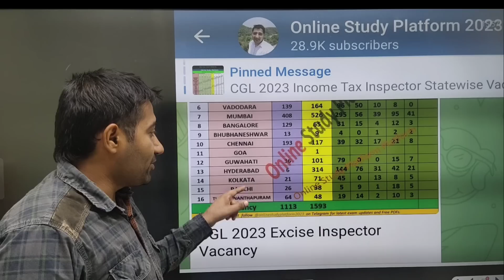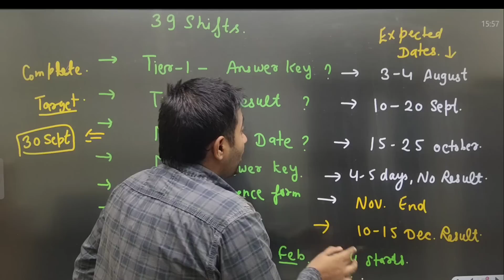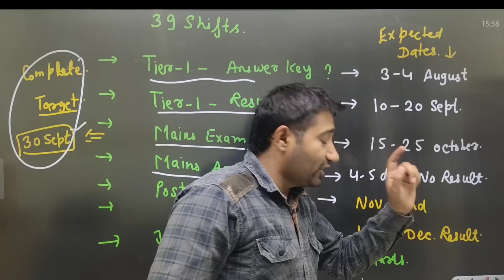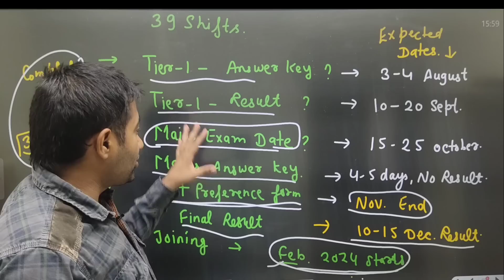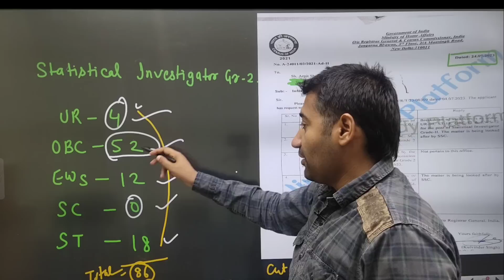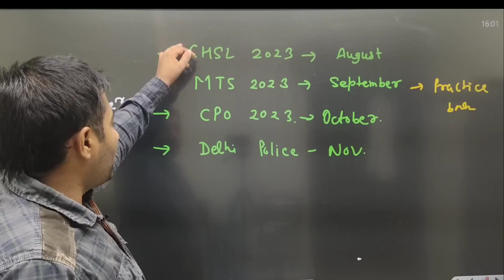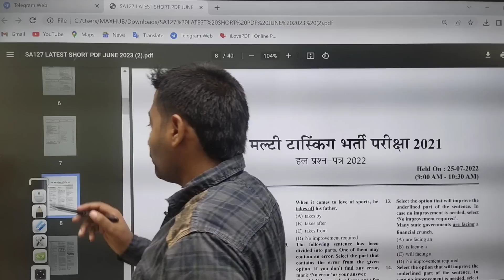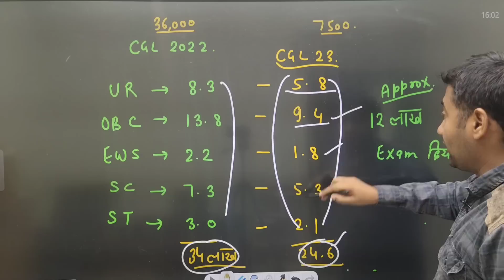SSC CGL 2023 Tier-1 Answer Key | CGL 2023 Tier-1 Result | CGL 2023 expected Mains Exam Date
SSC MULTITASKING EXAM 2023

ssc cgl2023 answer key
ssc CGL tier 1 answer key
ssc CGL 2023 tiei 1 answer key
ssc CGL mains exam date 2023
SSCMTS expected cut off
SSC MTS cut off
SSC MTS 2022 cut off after Answer Key
ssc mts 2023 expected final cut off
SSC CGL 2023
Exam
CHSL 2023
CPO 2023
ssc CPO 2023
CGL 2023 tier 1
CGL 2023 cut off
ssc cut off
ssc cgl 2023 vacancy
cgl 2023 admit card